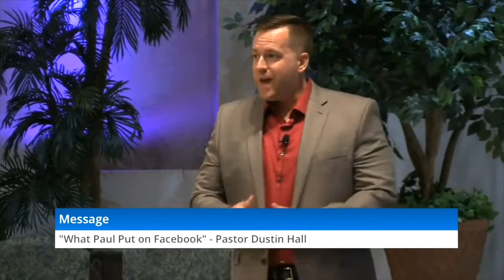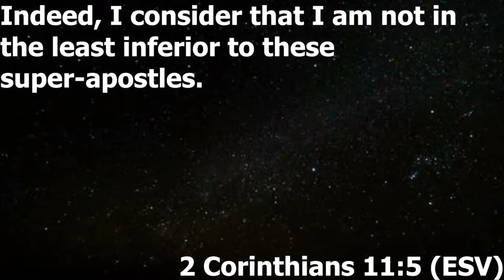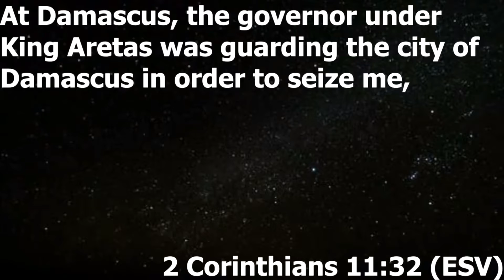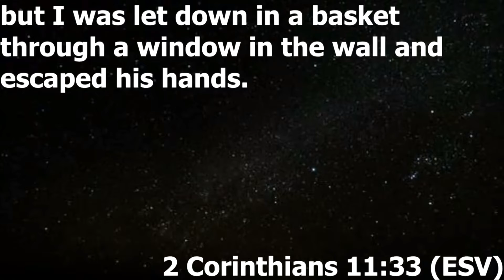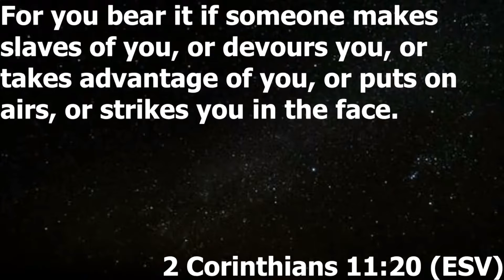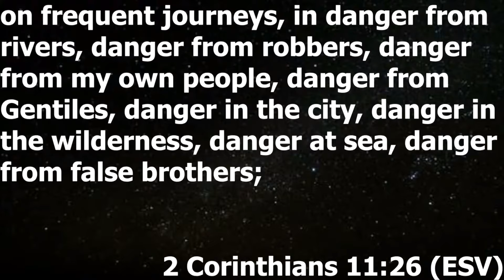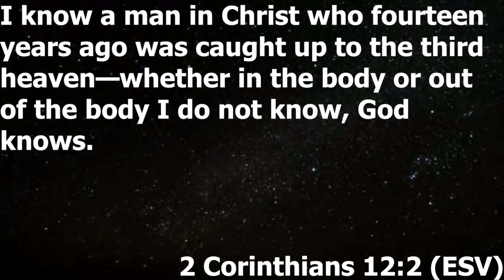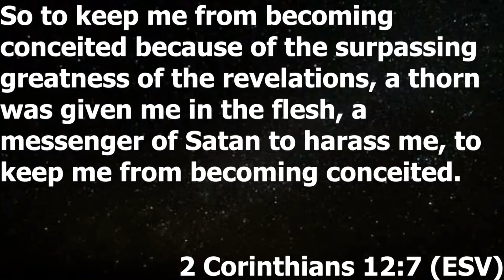Sermon 4/30/2022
Sermon Title:  "What Paul Put on Facebook"
Speaker:  Pastor Dustin Hall

A portion of Pastor Dustin's sermon was lost due to the streaming being temporarily frozen during this event.